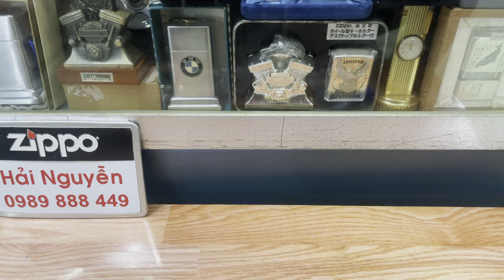Zippo chính hãng giá rẻ âm hay sưu tầm,lô ngày 10/7 thứ hai@zippohainguyen-vechai 0989888449